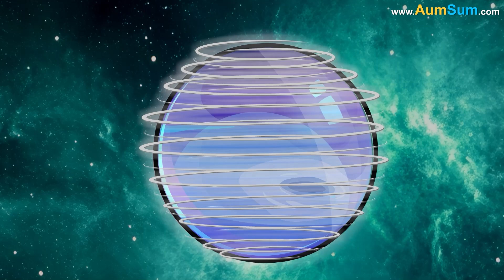What if Earth became Half-Neptune? + more videos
What if Earth became Half-Neptune?
Nah! Neptune's Winds will Ruin My Hairstyle!
Oh AumSum!
Firstly, Neptune has extremely fast winds, if Earth became Half-Neptune, everything on Earth's Neptune-part may get blown away!
Secondly, Neptune is an ice giant, if Earth became Half-Neptune, people on Earth's Neptune-half may start jumping to the Earth's other half!
Lastly, Neptune has 14 Moons, if Earth became Half-Neptune, Neptune's 14 Moons may start teasing our Moon!